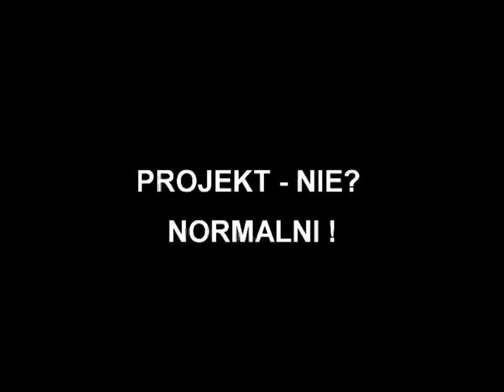Projekt - Nie? Normalni! cz.1/3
Film powstał w ramach projektu „KIEDY JESTEŚMY RAZEM, TO WSZYSTKO JEST ŁATWIEJSZE". Głównym celem projektu było budowanie i umacnianie partnerstwa i więzi pomiędzy dziećmi niepełnosprawnymi, pełnosprawnymi i ich rodzicami w Szkole Podstawowej z Oddziałami Integracyjnymi nr 5 w Słupsku. Zadanie objęło swoim zasięgiem szersze środowisko lokalne.